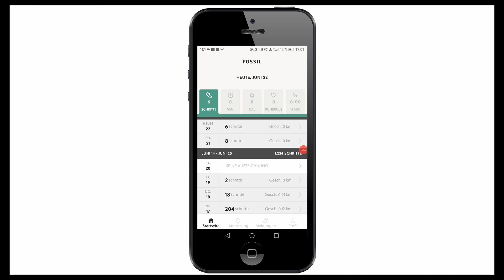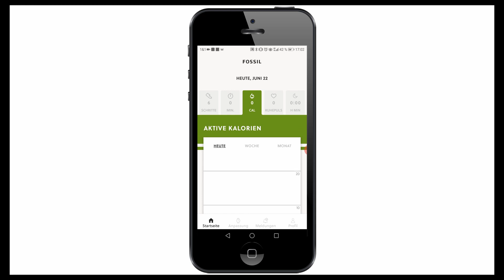➤ Die Fossil Hybrid HR im Test » Eine modische Hybrid Uhr mit E-Ink Display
Ich habe die aktuell besten Hybrid Smartwatches getestet und stelle euch in dieser Videoreihe meine 9 Favoriten vor. In diesem Video habe ich die  Fossil Hybrid HR für euch getestet.

Die  Fossil Hybrid HR ist eine modische Hybrid Smartwatch die dank ihrem E-Ink Display und einem Herzfrequenzsensor vielfältig genutzt werden kann.

Auf dem IdealWatches Kanal kommen wöchentlich neue Reviews und Infovideos zum Thema Uhren.

Beim Kauf einer Uhr gibt es viele Dinge zu beachten. Da fühlt man sich schnell mal überfordert.

Um dich dabei zu unterstützen, die richtige Uhr zu finden, teste ich die neusten Uhren und stelle dir die besten Modelle vor.

Mein Ziel ist es dich beim Kauf deiner Uhr bestmöglich zu beraten und dich vor Fehlkäufen zu schützen.

▬ Empfohlene Videos ▬▬▬▬▬▬▬▬▬▬▬▬